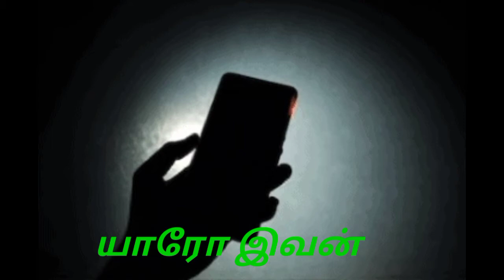யாரோ இவன்/ yaaro ivan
all males are not immature/ expressing a girl's feelings who was brought up by her mother as single parent.